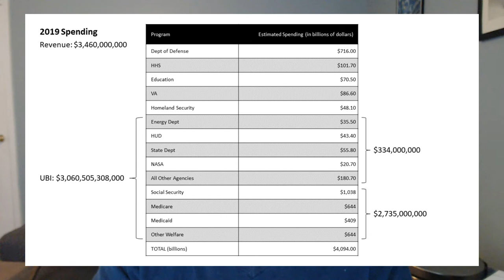The UBI - Ben Noble - Ep 8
The Universal Basic Income, UBI, is an interesting idea, but the people that talk about it are leaving out a lot of important information.

Sources:

FY 2019 Federal Budget: Trump’s Budget Request - The Balance

Andrew Yang puts his universal basic income plan to the test – CBS News

What Is the Maximum Possible Social Security Benefit in 2020? – US News